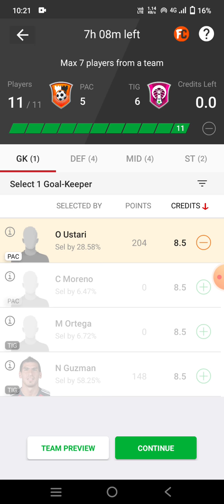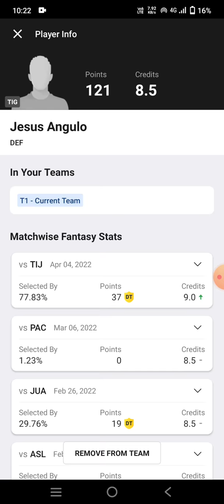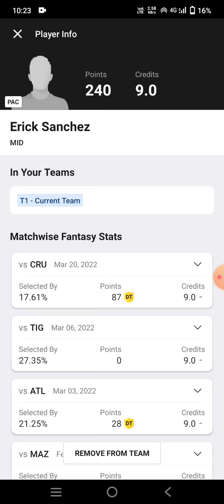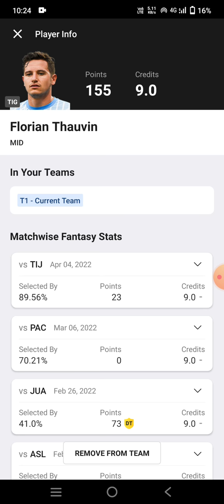PAC vs TIG Football Team Prediction Dream11 win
pac vs tig
pac vs tig Dream11
pac vs tig Dream11 prediction
pac vs tig prediction

own risk"

1. This analysis  is based on my

2.Dream11 takes great care to comply with all central and state legislation in India to ensure that  users are fully protected. Every contest on  platform is carefully designed to comply with applicable statutes and regulations in India.

Thanks